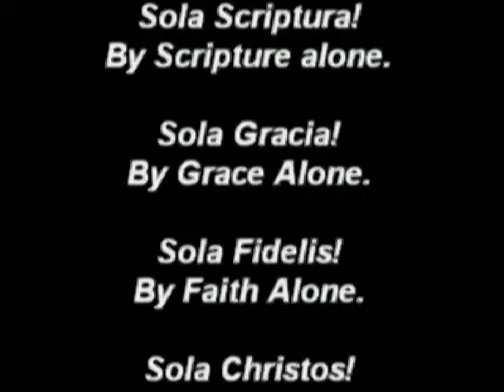The Lord's Prayer 4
Speaker: Pastor Todd Jaussen
ASL Ministry: Craig Faucett
Free Grace Reformed Baptist Church